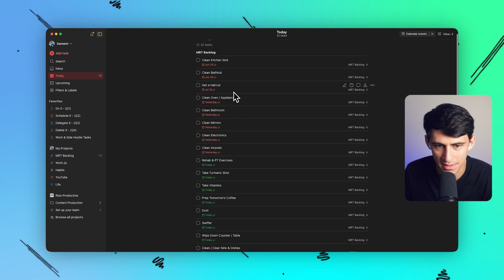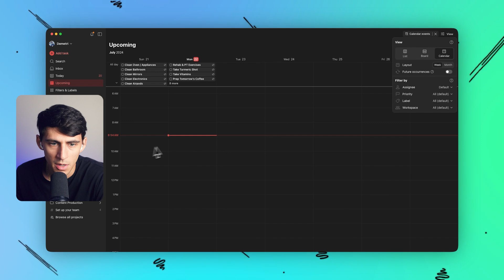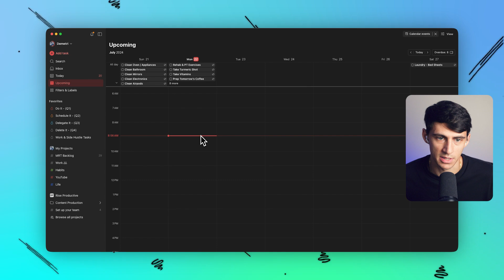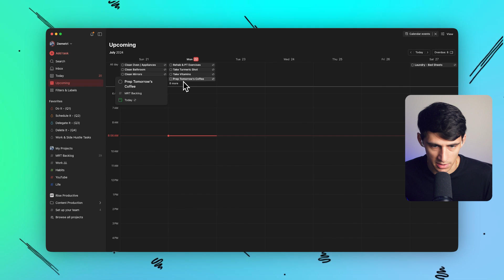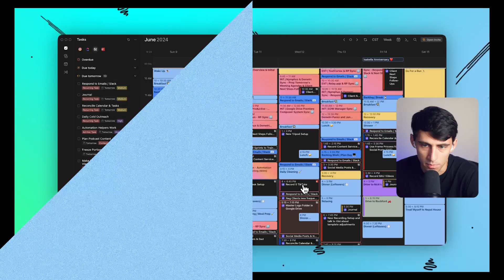Try This ToDoIst + Morgen Calendar Workflow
In this video, I dive into how I use Todoist as my go-to task management tool for handling small tasks, from cleaning and personal errands to daily rehab exercises.

I explore the benefits of integrating Todoist with Morgan, an advanced calendar app that enhances your productivity through seamless task scheduling and time blocking. Morgan allows you to effortlessly manage your tasks and calendar events in one place, making it a powerful alternative to Google Calendar.

Discover how Morgan’s integrations with Todoist can streamline your daily planning, giving you better control over your schedule. Whether you’re a fan of Todoist or looking for a more comprehensive calendar solution, this video will show you how to maximize your productivity with these tools. Plus, I share insights on pricing and why Morgan’s features might be worth the investment for those serious about time management.

If you’re looking to improve your task management and time blocking strategies, this video is for you. Don’t forget to check out my course on Todoist for more in-depth tips and tricks!

This description is designed to highlight key topics and keywords while encouraging viewers to engage with the content and explore further resources.

⏰ TIMESTAMPS:
0:00 - Introduction to Todoist and Task Management
0:17 - Using Todoist for Small Tasks
0:40 - Morgan: An Advanced Calendar App with Todoist Integration
1:32 - Benefits of Time Blocking with Morgan
2:25 - Final Thoughts on Todoist and Morgan